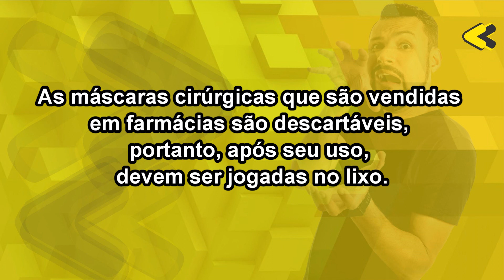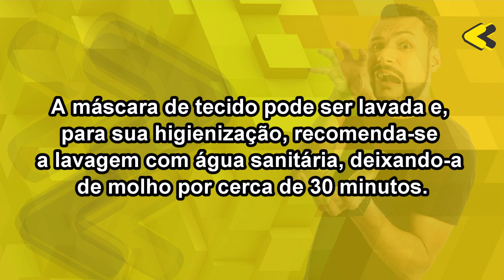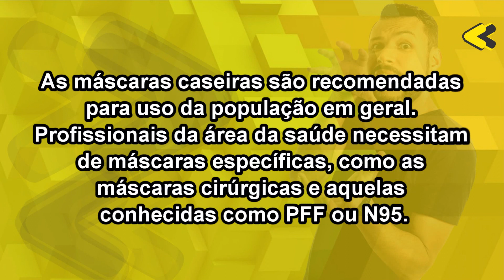Como usar MÁSCARAS DE PROTEÇÃO - mitos, verdades e curiosidades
MÁSCARAS DE PROTEÇÃO - mitos, verdades e curiosidades

Como vc usa sua máscara?, como é sua máscara? Mitos e verdades sobre elas... vamos falar um pouco disso! Comente aí!